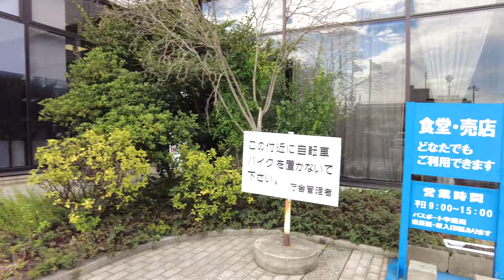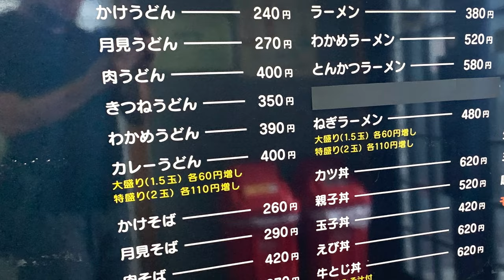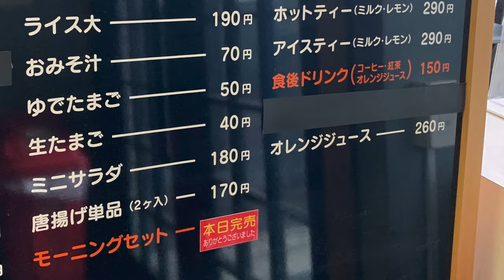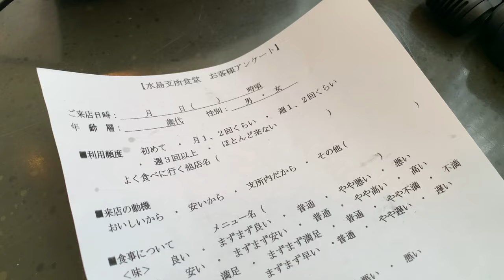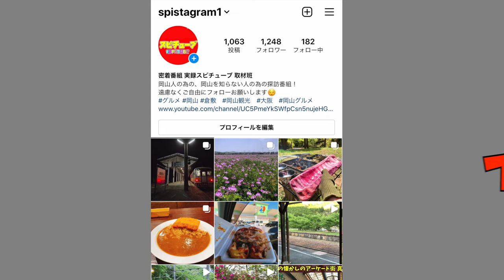岡山グルメ【水島支所食堂】旨飯！とんかつラーメン５８０円！メニューも安定の格安価格！《一般利用可能》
岡山県倉敷市水島北幸町1-1

営業時間

9:00～15:00

定休日

土曜日、日曜日、祝日

再生リスト